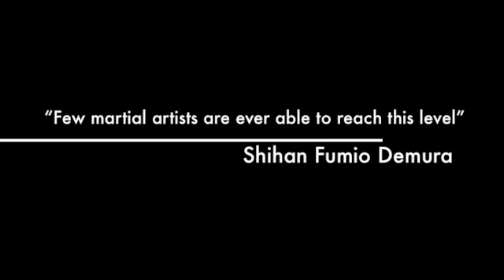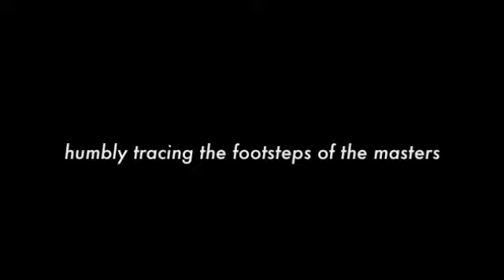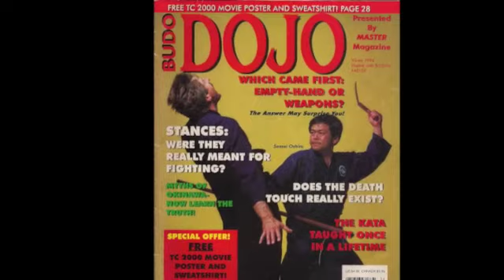Kurobayashi-ha Shito-ryu: RUDY CROSSWELL FULL DOCUMENTARY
Ten-minute documentary on the life of Shihan Rudy Crosswell and the founding of Kurobayashi-ha Shito-ryu Karate. Includes one-minute trailer. Get the story of the Arizona Budokan.